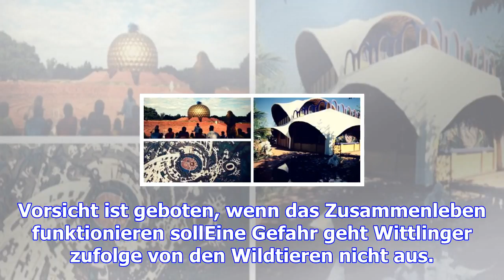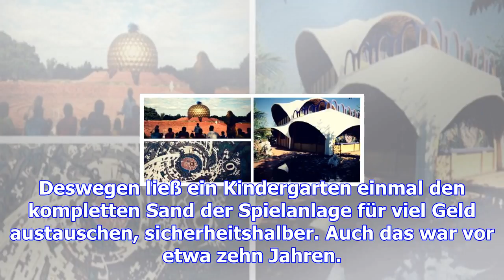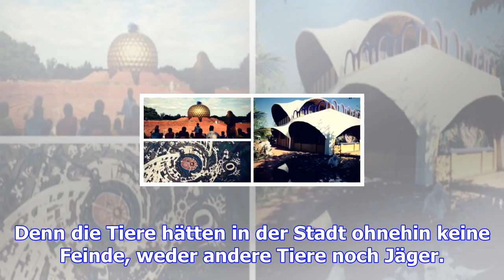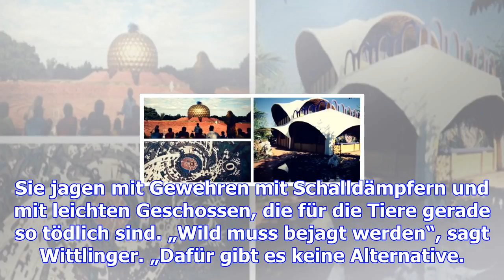Wildnis in der stadt: wie das zusammenleben funktioniert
Füchse, Marder, Kaninchen, Waschbären und mehr – etwa 1000 derartige Tiere sind aus den Wäldern nach...